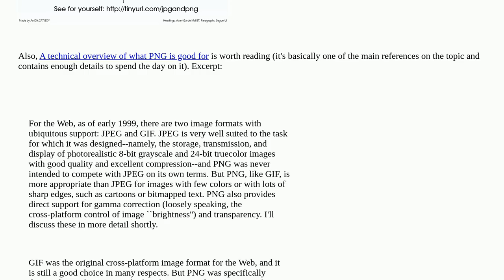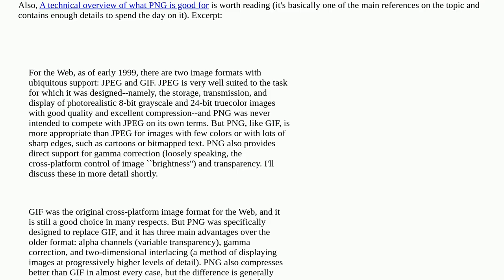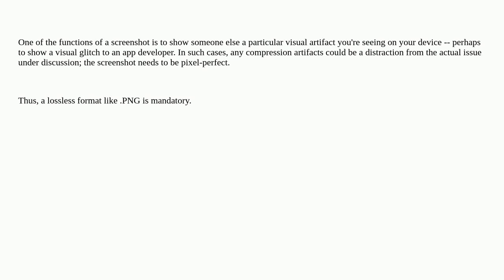Apple: Why does iPhone capture screenshots as PNG?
Why does iPhone capture screenshots as PNG?

A special thanks goes out to the awesome community

  iphone screen-capture